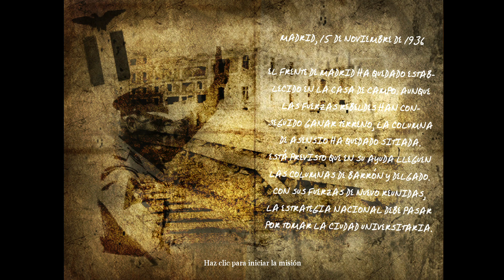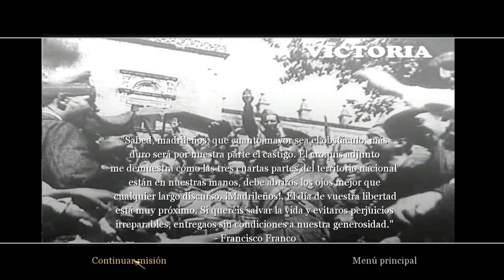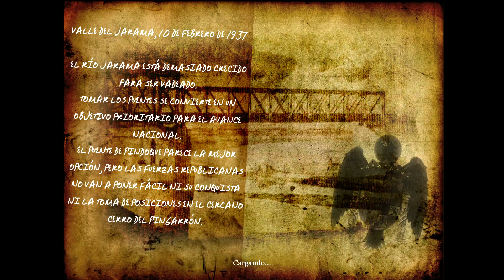Call of Duty 2 España en Llamas Parte 4 La Batalla de Madrid